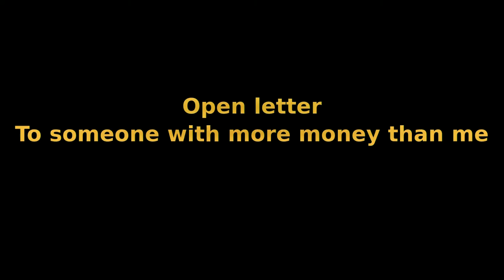Open letter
Edited with OpenShot Video Editor and completed just a few hours after I first found out about it.
Cameras: Asus FE170CG (front & back) and Samsung GT-S7560
OS: Ubuntu 14.04 LTS
Ukulele: Koki'o Soprano U-LLI-BK tuned to 432 hz

Chords:
C-B-C-B
E
Gm
F
A

Lyrics:
Hey Mister Carlos! Here's Jocke, eluu! I've got many ideas but I don't have no dough
You've got so much money and I guess you'll need some more, so here's some tips from one that's poor

Buy all good patents then release them open source, make everyone part of the force
Support longevity research so you'll never die, and global legalización so we all stay high
Get a fleet of spaceships colonize the universe, a truly noble reason to open up your purse
Plant billions of trees with your armada of drones, then build your own army of clones

Put solar cells on top of every ceiling, it would give the world a better feeling
Your powers are great but the world it is so big, and just for the rhyme i'll eat a fig
We'll need some help if we're gonna change it all, so now's the time to tell your friends to stand up tall
Automate it all so we don't have to work, basic income for all abolish the clerk

3D print 118 chemical elements on an atomic scale, it could be our holy grail
Then give everything to everyone and see the end of war, make it all part of ancient lore

This song and video is licensed under CC-BY-SA which means that you can do whatever you want with it as long you give me credit, and put the same or corresponding license on your product.

I'm @aeropyornis on twitter